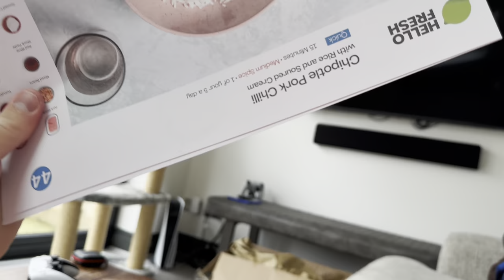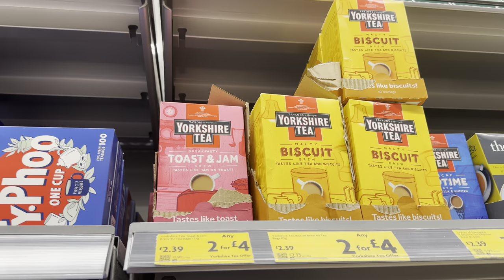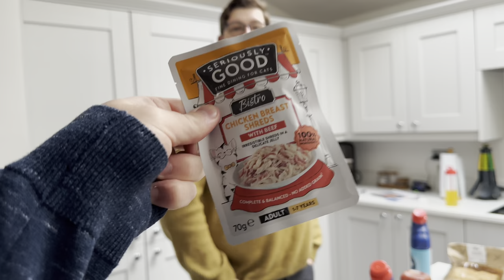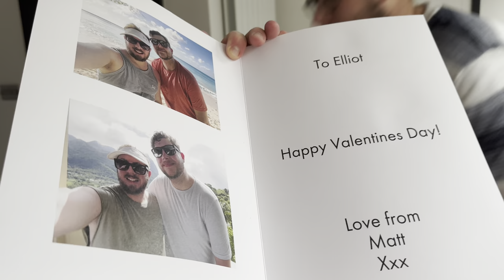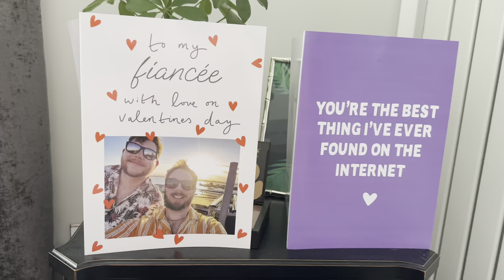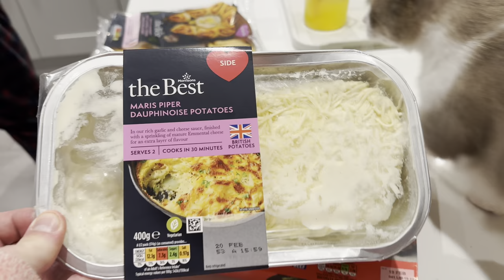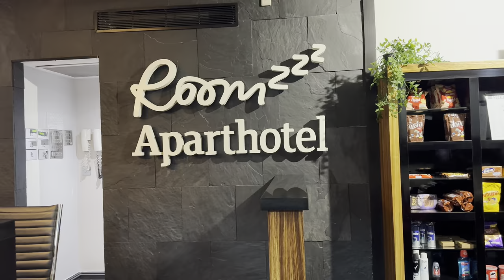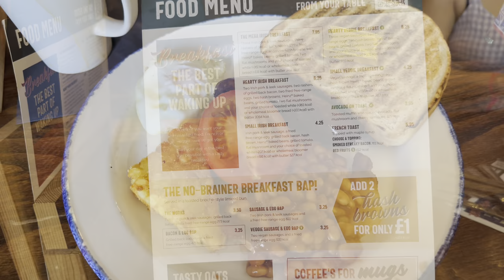We SEPARATED! Valentine's Day & Self Love | British Weekly Vlog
AD - Try Readly, with my link you can get 2 months free, which can be cancelled at any time

Welcome back to our weekly vlog, where we pick up right after our incredible Caribbean cruise with Virgin Voyages! 🚢 J
Join us as we settle back into our routine at home, starting with an exciting unboxing of our HelloFresh food delivery. Watch as Matt showcases his culinary skills, whipping up delicious meals from the recipes provided, while we check in on how our garden is faring in February. 🌱

As Valentine's Day approaches, we dive into the spirit of love and romance! 💕 Join us as we test out a new budget-friendly toaster, exchange heartfelt Valentine's Day cards, and indulge in some rose flower arranging by Elliot. Plus, discover the Readly magazine and newspaper app introduced by Elliot, designed to promote mindfulness and self-love. Find the link and special code in our description box below!

But wait, there's more excitement in store! Experience our first night apart since 2019 as Matt heads off to a stag party, indulging in thrilling activities like axe throwing, while Elliot joins the Hens for an afternoon tea, karaoke, and dancing! 🎯🎤💃

FELIWAY Optimum diffuser & 30 day refill

Feliway Optimum Refill,Purple,Package may vary, 3 Count

Skin + Me (With My Code Get - Your first and fifth Daily Doser for just £3.50!)